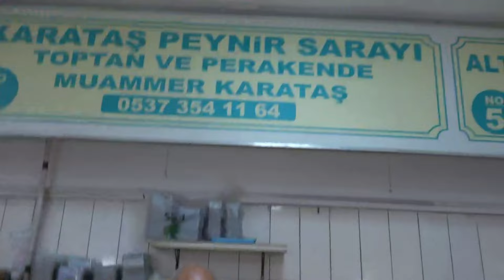KÖYLÜ PAZARI MUHTEŞEM SEBZE VE MEYVE FİYATLARI SORDUK 🍉🍐🍎🍇🥒🫑🧄🍊